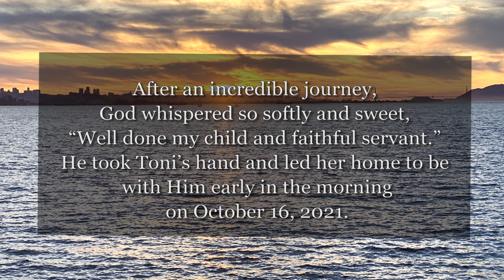The Amazing Life and Memories of…Antonia Sholes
The Amazing Life and Memories of…
Antonia Sholes